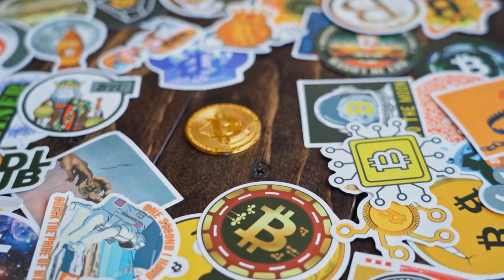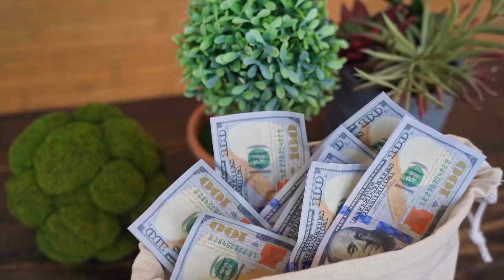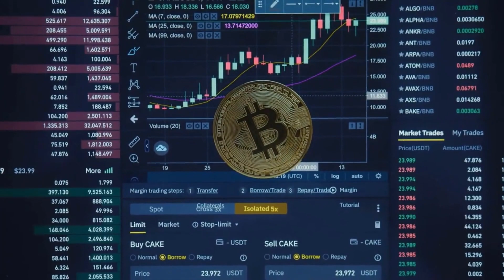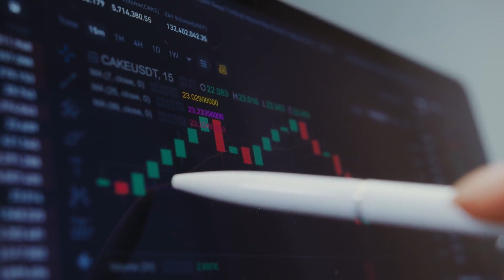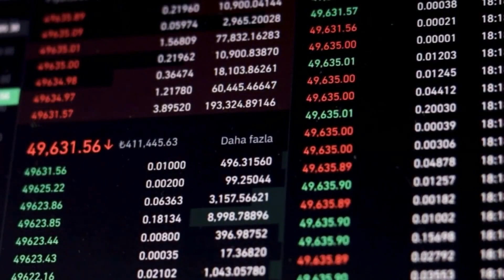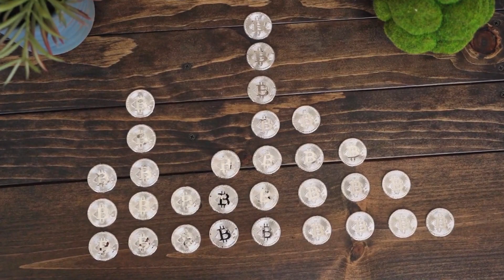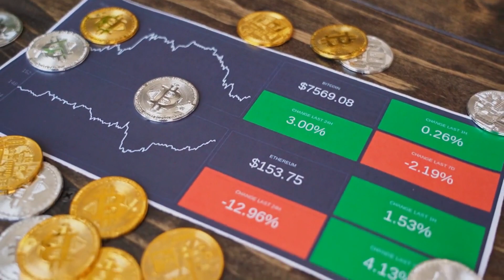BRISE WILL +10000% - BITGERT THIS IS WHY PRICE PREDICTION & NEWS